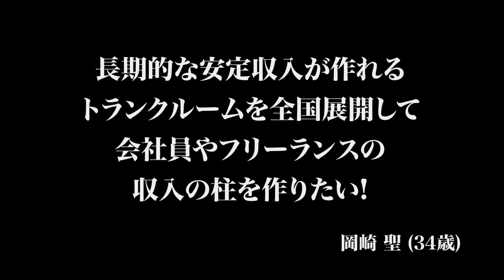【前編】株本登場。志願者に鋭い一撃を放つ。トランクルームを全国展開して会社員の収入の柱を作りたい。【岡崎 聖】[44人目]FC版Tiger Funding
令虎ビジネスアカデミー第3期生お申し込みフォームはこちら

FC版Tiger  Funding
林尚弘
(株式会社FCチャンネル 代表取締役)

竹村義宏
(竹村義宏事務所 代表)

井口 智明
【駒ケ岳の雪解け水を使用したシャンプー販売
【Twitterで木曽駒冷水公園開発や様々な情報発信しています】@kisoyamabito